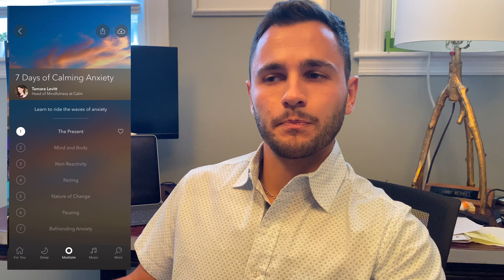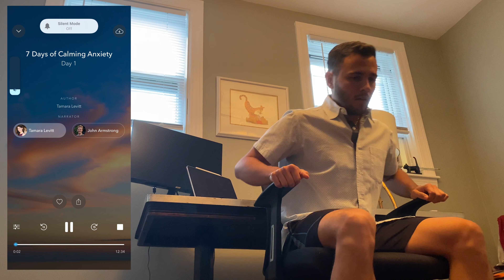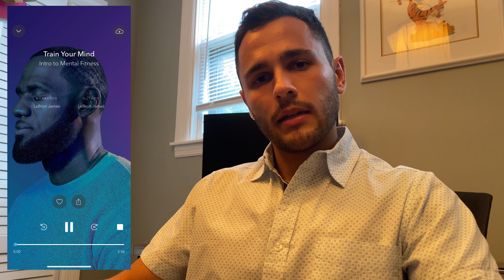Calm App VLOG | Day 1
There’s a lot on my plate these days and I tend to prioritize physical health over mental health, so I decided to come up with a VLOG series of using the Calm app to share my experience and recommendations.

Enjoy day 1 and tune in to see more of the experience!